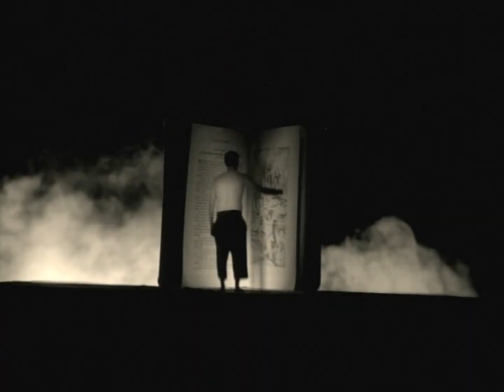Metallica ▶ The Unforgiven II Music Video ♫ 1080p ᴴᴰ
✨Metallica The Unforgiven 2🤘